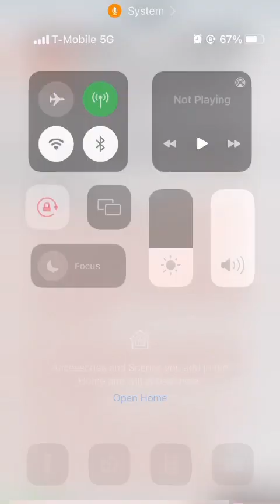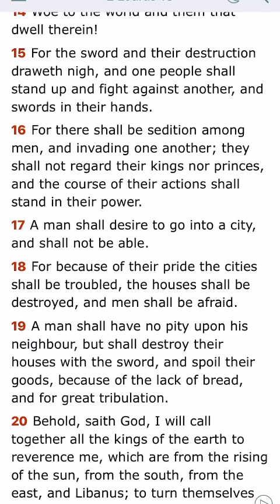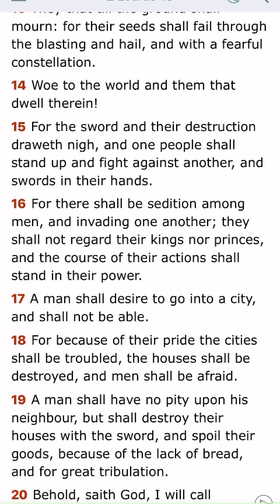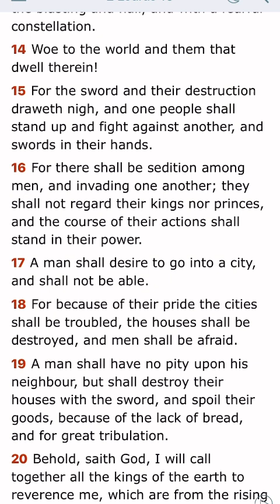Soon This Will Be A Reality Here 👀